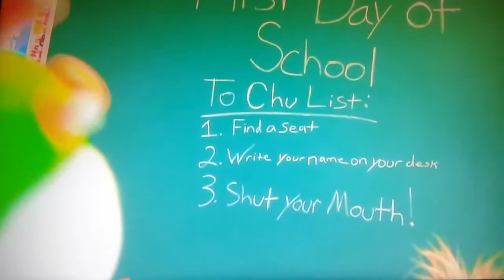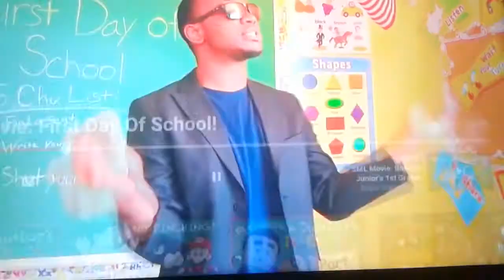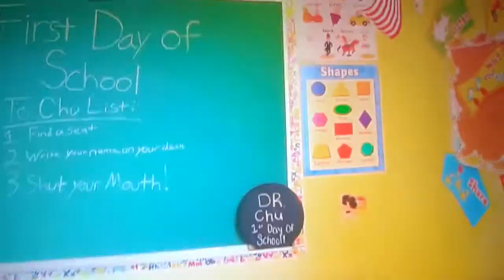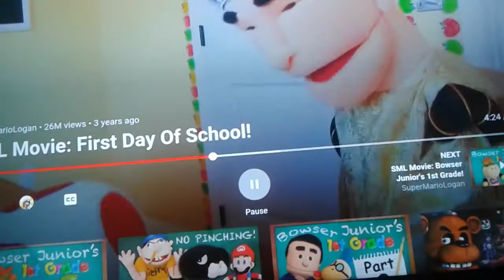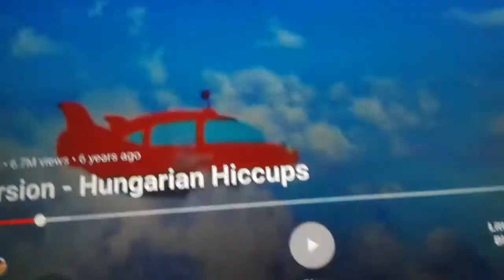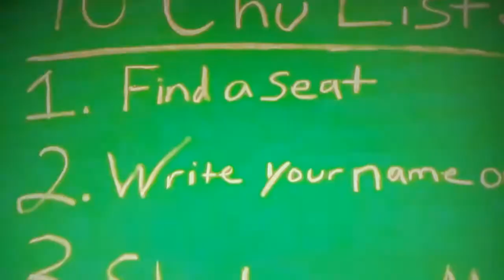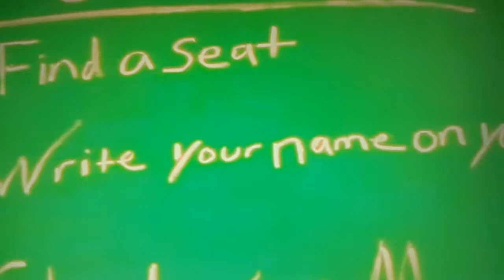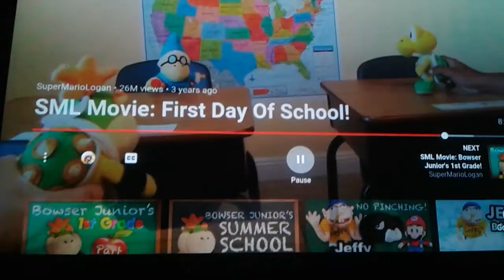First Day of Summer School Part 1 out of 5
Everyone Themselves
For Gaming Kenny Scooby-Doo Trick Or Trek McCormick Doo and Callie Squid Sister